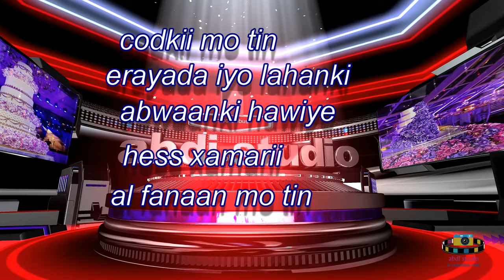al fanaan mo tin heestii imaan